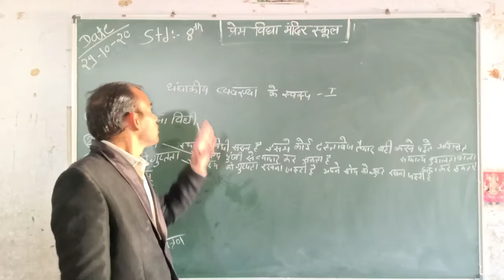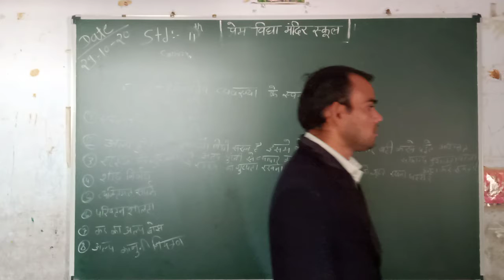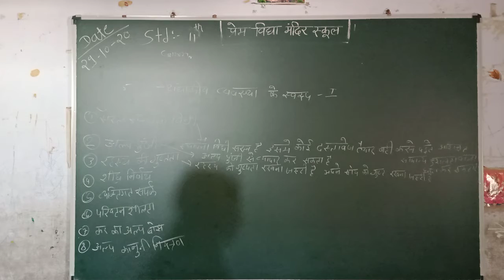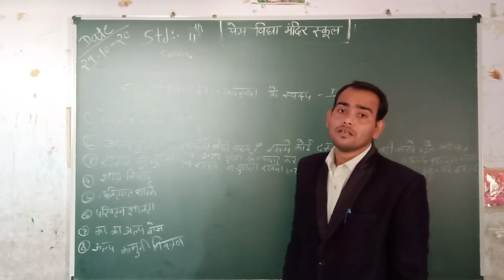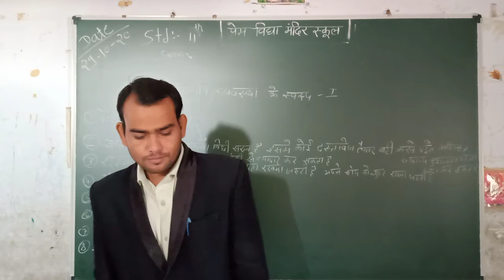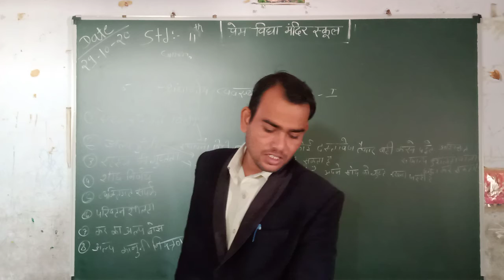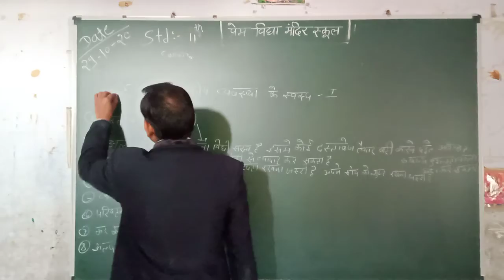11th commerce chepter 5 part 2